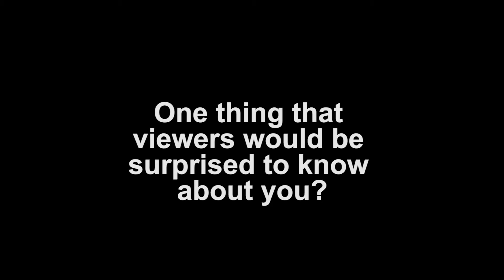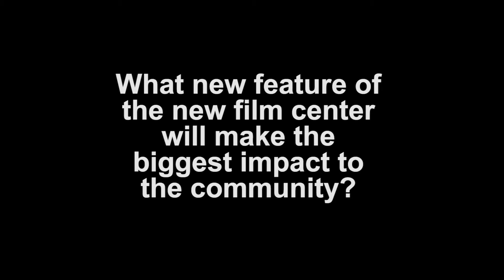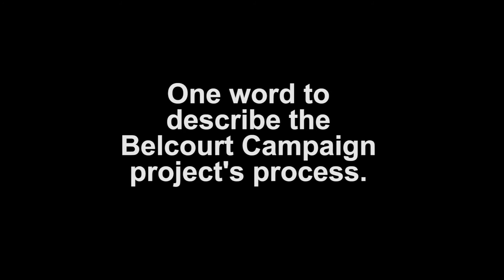12th & Broad: 12 Questions with the Nashville Belcourt Theatre's Stephanie Silverman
Stephanie Silverman, executive director of the Belcourt Theatre, is the face of the nonprofit theater in Nashville. But we spend some time getting to know the force behind the major $5 million campaign for renovations.